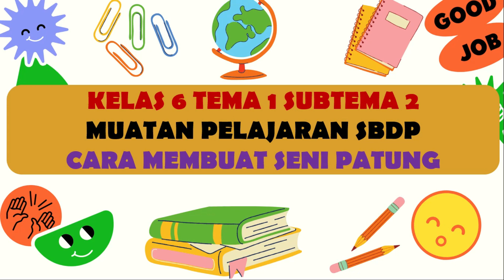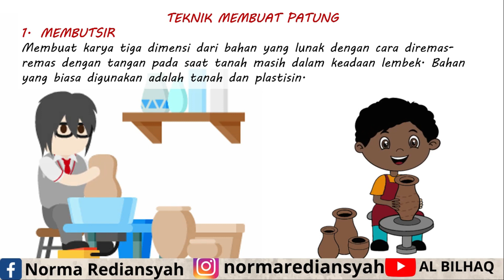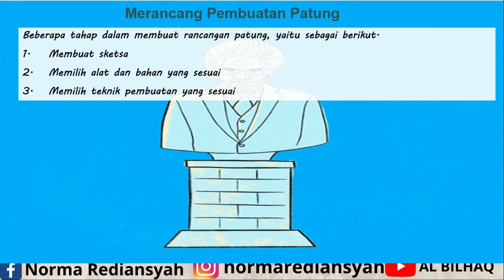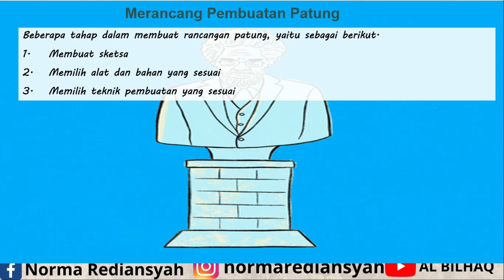SBDP Kelas 6 Tema 1 SUbtema 2 Teknik Membuat Patung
Teknik Pembuatan Patung
Teknik Pahat. Teknik pahat adalah teknik pembuatan patung dengan mengurangi bahan yang dipahat, dibor, atau dipotong.
Teknik Cetak atau Cor. Teknik cetak dilakukan dengan mencairkan bahan padat dan membentuknya menggunakan alat cetakan.
Teknik Membutsir.